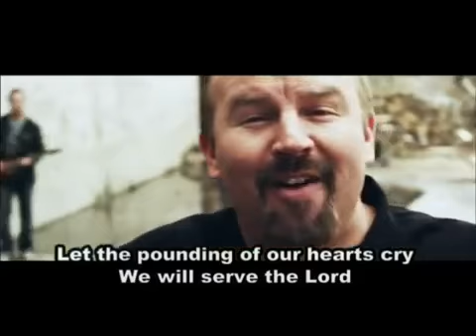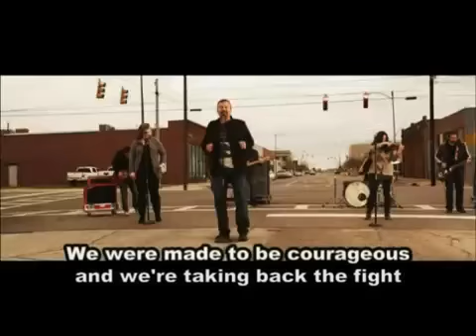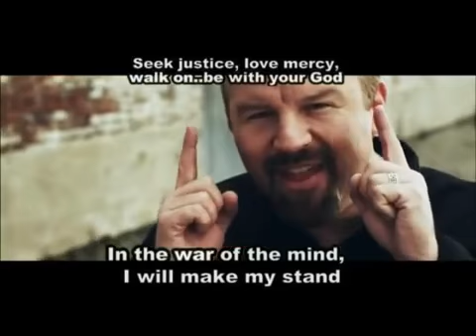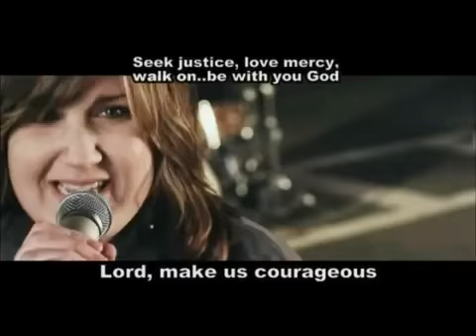Courageous Casting Crowns with lyrics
Check out the link above.